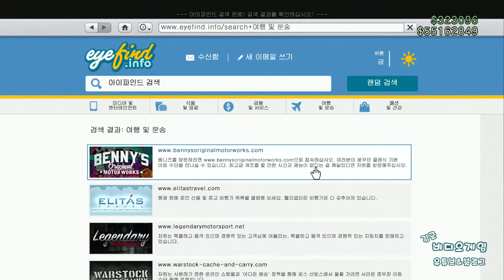[김군] PS4 GTA5 : 카니스 프리크롤러 (Canis Freecrawler)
카니스 프리크롤러 (Canis Freecrawler)